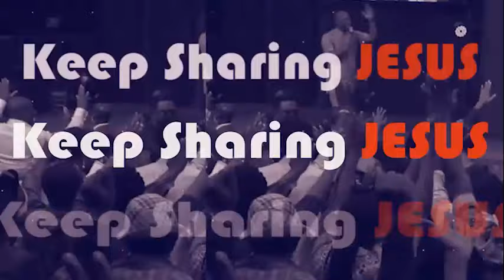FRIDAY MIDNIGHT BLESSINGS, 25TH OCTOBER 2024 - Apostle Joshua Selman